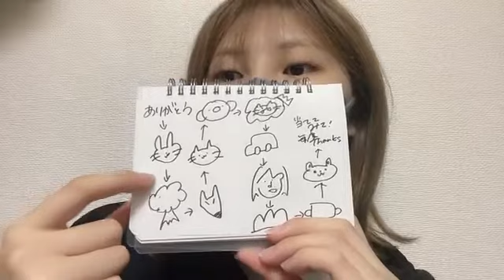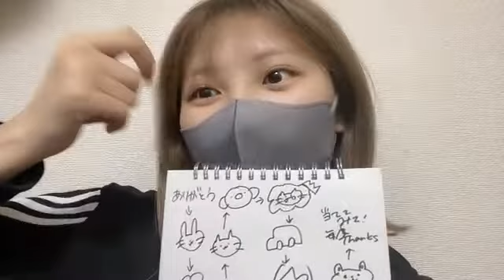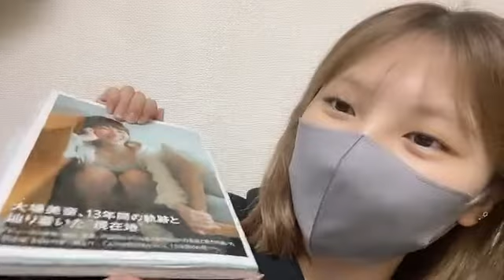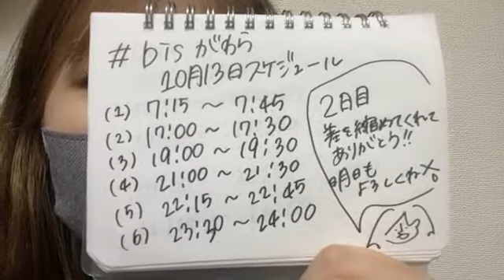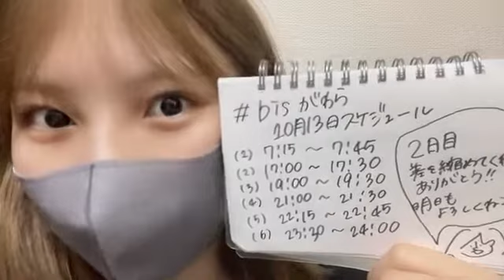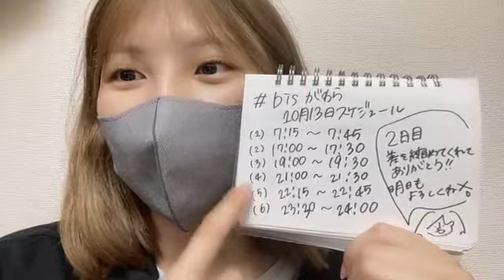菅原 茉椰（SKE48 チームE） 2022年10月13日 17時00分55秒